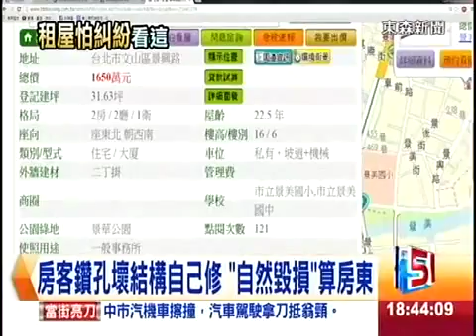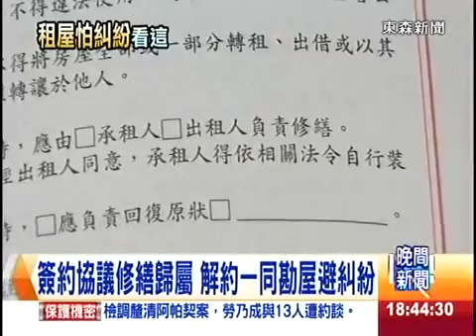〔東森新聞〕修繕費誰付？ 毀損得告知房東 避免退租糾紛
房客退租後要是房子有問題，維修費到底該算誰的，最常發生問題的，就是電器設備、漏水­壁癌以及牆壁鑽孔的問題，其實在合約簽訂時，就要協議房屋修繕的責任歸屬，而房客在退­租前，有損壞的應該告知房東，免得等到交屋後，責任難以釐清。

隨時為您整理房地產相關最新最完整的資訊，分享給各位好朋友，歡迎各位好朋友踴躍分享訂閱。

《東森房屋 林建宏 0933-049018中華/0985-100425亞太》
《Line：@rrh5608k》
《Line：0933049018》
《臉書：東森房屋林建宏》
《Wechat：chienhung0612》